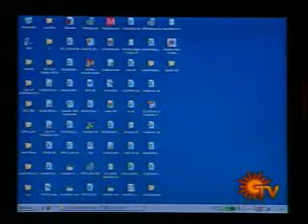Ramaprasanna in SunTV (PART 3)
Ramaprasanna, India
Creator of Disaster Alert System (Tsunami)